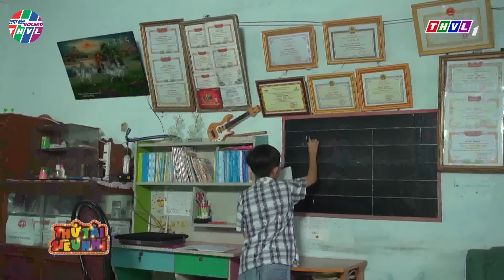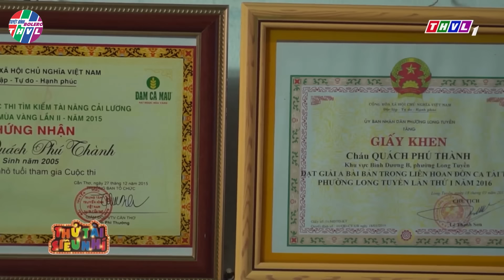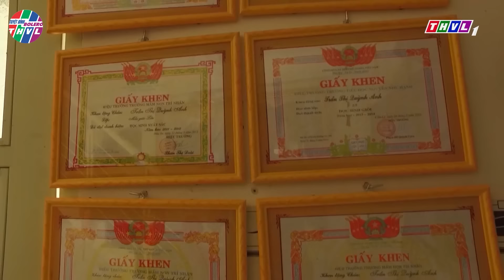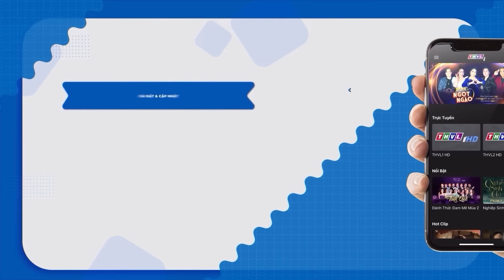Khản Giả KHÓC NGHẸN NGÀO Thán Phục Cô Gái Nhỏ "CON HÁT KẸO KÉO" Vì "BA CON BỊ MẤT CHÂN" Đầy Nghị Lực